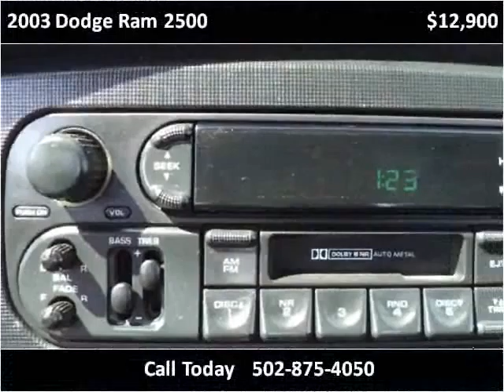2003 Dodge Ram 2500 Used Cars Frankfort KY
This 2003 Dodge Ram 2500 is available from Larry Stigers Equipment, Trailers, and Trucks.